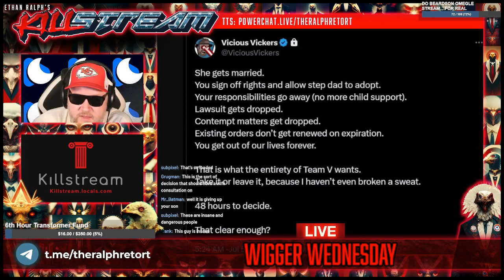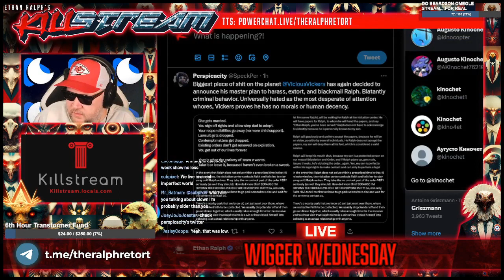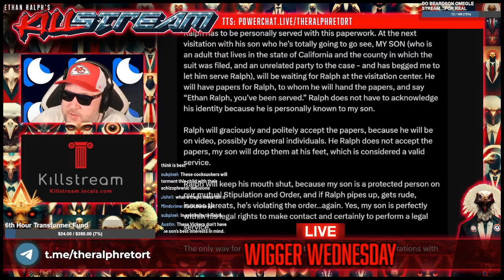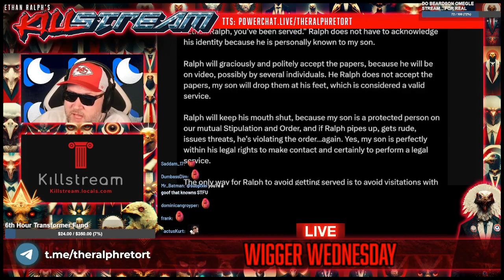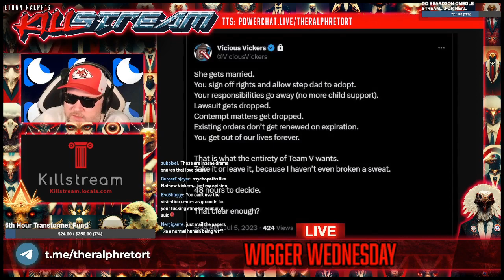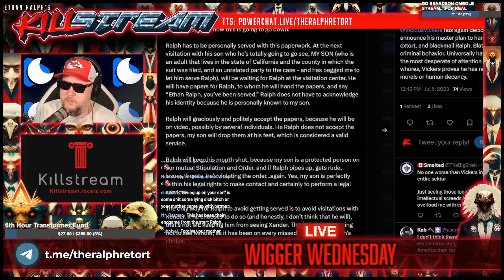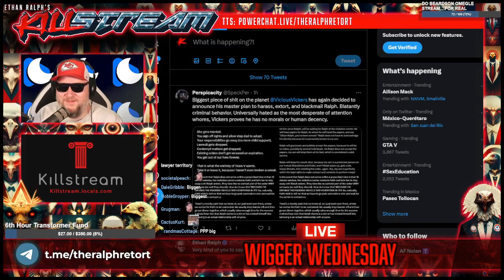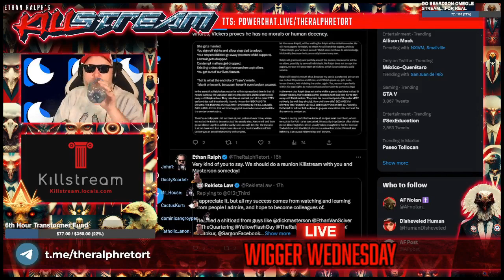supervillain Vickers - Killstream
As shown in the Poast leaks, Mr. Vickers' self-admitted end-goal is to drain both himself and Ralph of enough money that Ralph eventually gives up on his son. Vickers makes Ralph a "deal" and, for reasons unknowns, fantasizes an elaborate ploy to serve Ralph at the visitation center.

Clip taken from:
KILLSTREAM: WIGGER WEDNESDAY